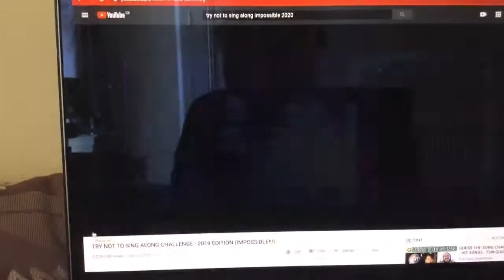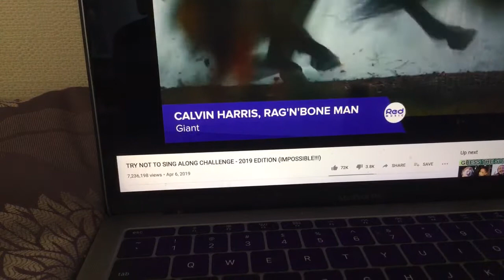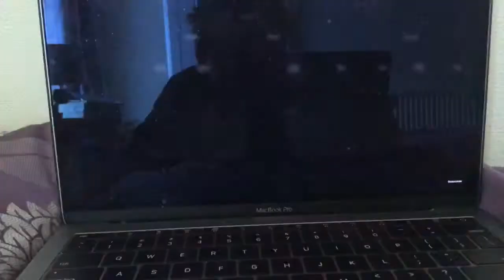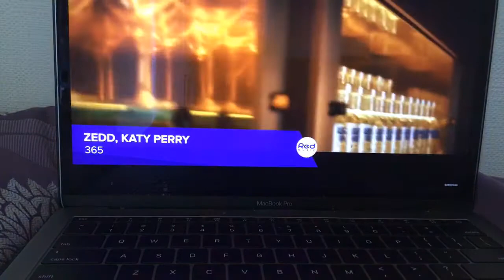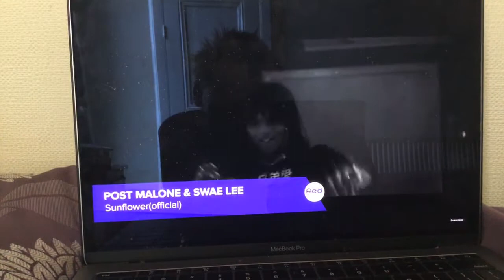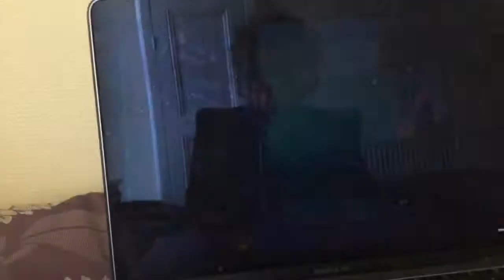Try not to sing (imposible)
Credit to Sami for giving me content ideas. Also check out his channel by searching up Sami Dey and it’s the one with 40 subscribers.